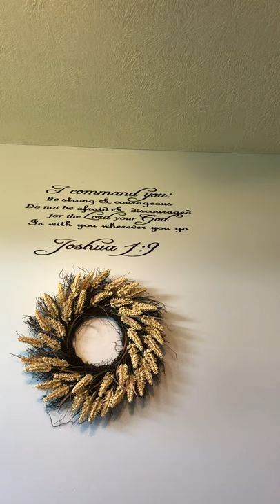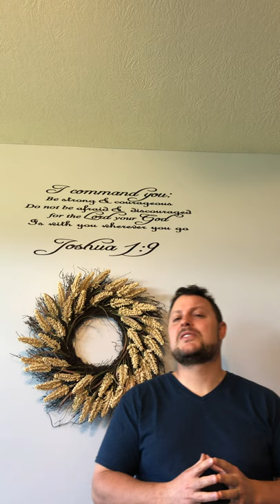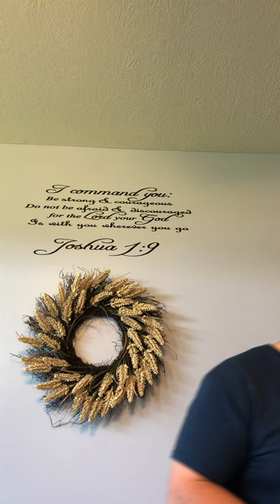Communion Thought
Bryan Barker brings our communion thought for this week.